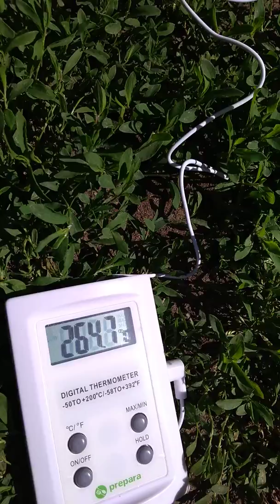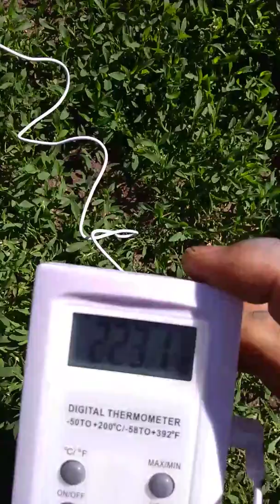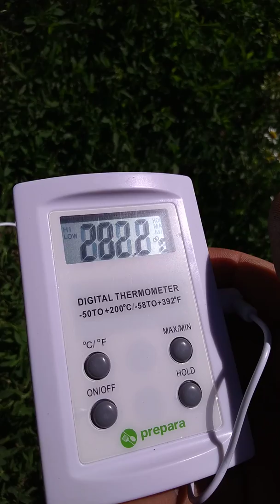Generare temperatura cu antena parabolica